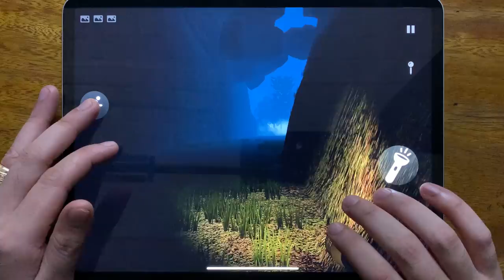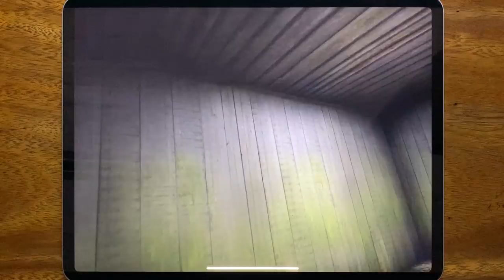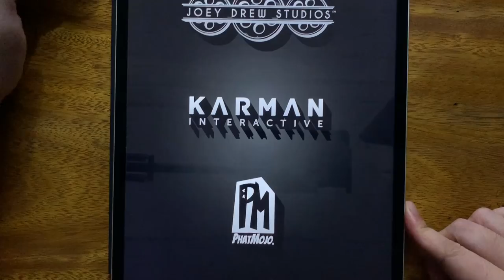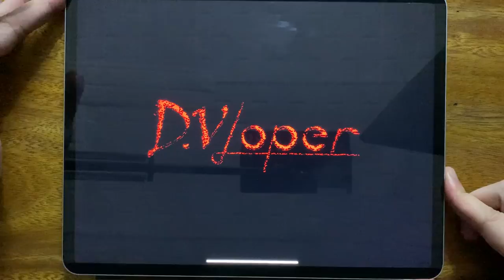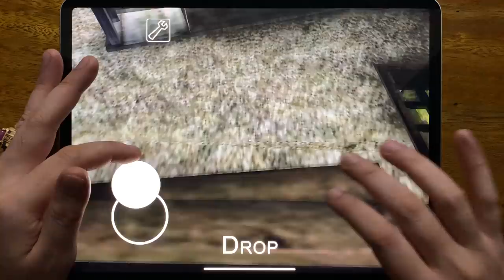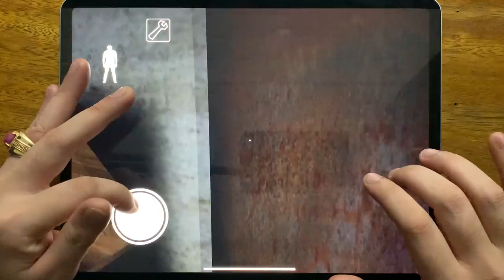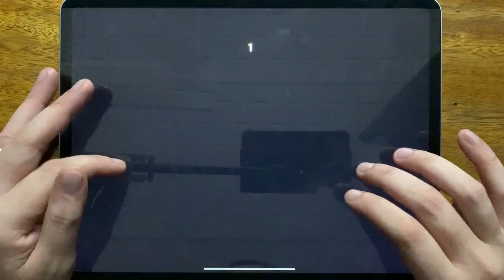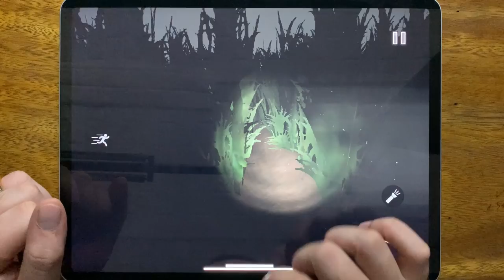Forest Monster Siren Head, Eyes - The Horror Game, Granny Chapter Two, Bendy Run, Granny....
Forest Monster Siren Head, Eyes - The Horror Game, Granny Chapter Two, Bendy Run, Granny, Granny's House, Siren Head Field, Granny'shouse: Horror Escape